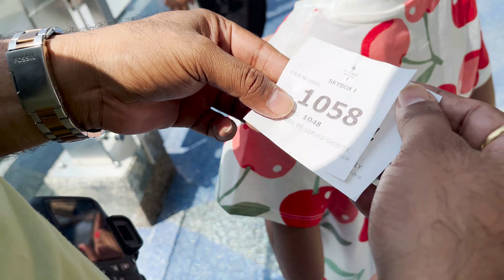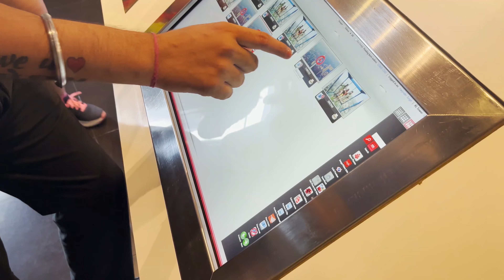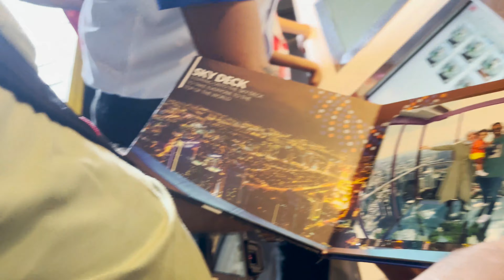Reaching new heights: Covering Kl Tower | Arrow Traveller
Dive deeper into my Malaysian adventure in Part 2 as we explore the magnificent KL Tower, also known as Menara Kuala Lumpur. Get ready to be mesmerized by panoramic views of the Kuala Lumpur skyline and immerse yourself in the beauty of this architectural marvel.